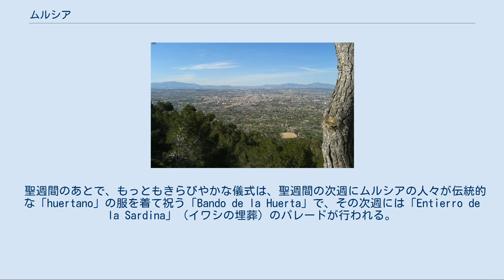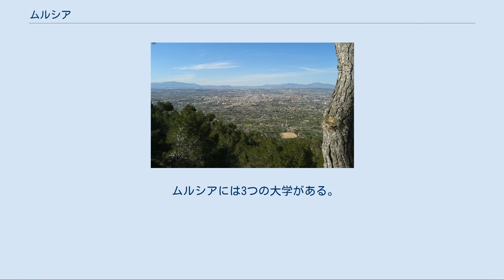ムルシア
ムルシア（Murcia）は、スペイン・ムルシア州のムニシピオ（基礎自治体）。
ムルシア州の州都であり、人口は約42万人でスペイン第7位。
衛星都市を含めたムルシア都市圏は56万人で、都市圏としてはスペイン第12位。
セグラ川に面する。
 825年、ムルシアは「メディナト・ムルシヤ」という名前で、アンダルスを支配した後ウマイヤ朝のアミール、アブド・アッラフマーン2世によって建設された。
アラブ人はセグラ川の流れの利点を活かし、複雑な灌漑用水路のネットワークを作り上げた。
これによって町は繁栄し、近代の灌漑システムの先取りとなった。
12世紀にアラブ人の地理学者イドリースィーは、この町を人口が多く、強く要塞化されていると述べている。
コルドバのカリフが倒れると、ムルシアは順にアルメリア、トレド、セビリアの支配下に入った。
1172年、ムワッヒド朝の支配下に入ったが、1223年から1243年までは独立した王国となった。
 1243年、カスティーリャ王フェルナンド3世の息子アルフォンソ（後のアルフォンソ10世）に率いられたカスティーリャ軍はムルシアを奪い、多くの移住者が北カスティーリャとプロヴァンスから移住した。
1296年、ムルシアとその領域はアラゴン王国に引き渡されたが、1304年、トレラス条約によって最終的にカスティーリャに編入された。
 18世紀、ムルシアは絹織物業によって繁栄した。
教会や記念碑の多くはこの時期に建てられている。
 ムルシアと周辺の地域は、1651年、1879年、1907年に洪水の被害を受けたが、堤防の建築はセグラ川を水路の中にうまく留めている。
有名な歩道マレコンは、堤防の上に引かれている。
 1829年、ムルシアは地震に襲われた。
約6,000人の死者が出たと推定されている。
 1838年にはムルシア県の県都となった。
1982年にはムルシア県単独でムルシア自治州が成立し、ムルシアはムルシア自治州の州都となった。
 「ウエルタ」または「ムルシアの菜園」として知られる豊かな低地の平原のほぼ中央に築かれている。
その平原はセグラ川の谷を含み、右手には支流のグアダレンティン川が流れ、山地に囲まれている。
 ムルシアは地中海性気候の影響を受けたステップ気候（ケッペンの気候区分ではBSh）である。
地中海に近いために、『半乾燥・地中海性気候』と一般的に称され、夏は暑く冬は温暖である。
降水量は少なく、2004年10月から2005年9月の1年間に観測された降水量は200mm以下だった。
 ムルシアでは農産物の生産が盛んである。
パプリカはDO指定。
ヨーロッパのスーパーマーケットでは、ムルシア産のトマト、レタス、特にレモン、オレンジがよく見られる。
 最近では、「居住観光」が注目されている。
北ヨーロッパの多くの人々が陽光豊かなムルシアに別荘を持っている。
 南方のカラスコイ山地から見たムルシア市街 カテドラルは、1394年から1465年にかけてカスティーリャ・ゴシック様式で建てられた。
1792年に完成された塔は、スタイルの混成を示している。
最初の2階（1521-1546年）はルネサンス様式で、3階はバロック、鐘塔はロココと新古典主義の影響が見られる。
ファサード（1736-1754年）は、スペイン・バロックの代表作と見なされている。
 ほかにカテドラル前の広場（カルデナル・ベルーガ広場）で有名な建物には、カラフルな司教館（18世紀）や、建築家ラファエル・モネオの手による物議をかもした新市庁舎がある。
 セグレ川沿いのグロリエタは、伝統的な市の中心部で、18世紀に作られた景色のよい場所である。
アユンタミエント（市庁舎）はここに位置する。
 歩行者用の区域は旧市街のほとんどを占め、中央にプラテリア通りとトラペリア通りがある。
トラペリア通りはカテドラルからサント・ドミンゴ広場（以前の市場）に通ずる。
トラペリア通りには、1847年に社交場として作られたカジノがあり、その豪華な室内にはアルハンブラ宮殿を意識したムーア式の中庭がある。
 スペインではムルシアの聖週間の祭りは有名である。
フランシスコ・サルシーリョによる実物大の彫刻が美術館から引き出され、花とろうそくに飾られて街中を優雅に行列する。
これらはキリストの磔刑に至る事件を描いた彫刻である。
 聖週間のあとで、もっともきらびやかな儀式は、聖週間の次週にムルシアの人々が伝統的な「huertano」の服を着て祝う...